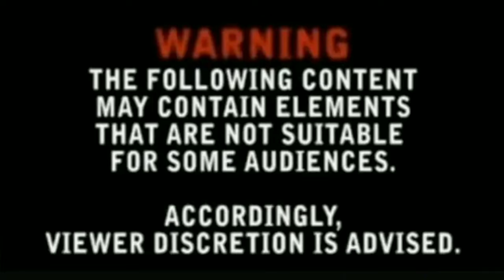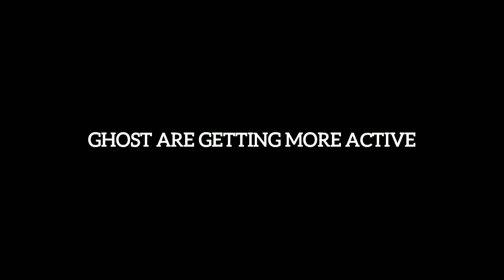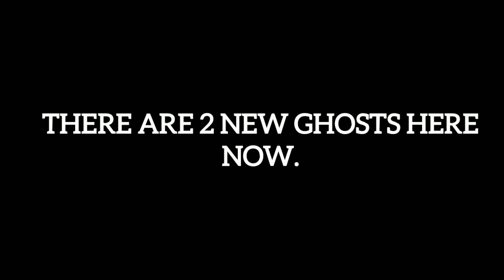E.C.E S.2.EP.25. (Paranormal Investigation) They Are Watching Me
this video is the one i watched mostly and editing was faster. support us help us we need you deeply.